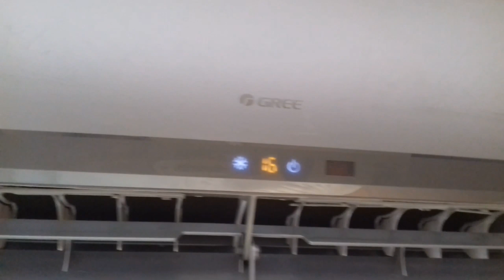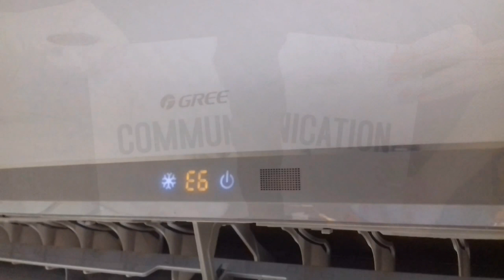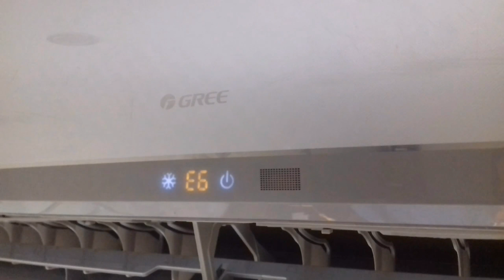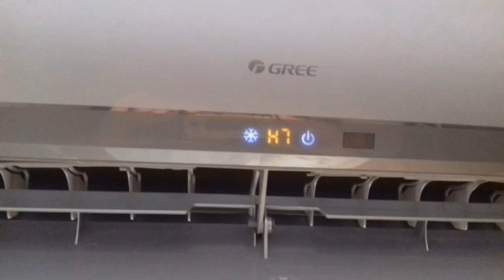Gree Dc inverter Air conditioner E6 F1 F2 H7 Error Codes Explained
💡 Twitter Gree Dc inverter Air conditioner E6 F1 F2 H7 Error Codes Explained in detail how to trace and solve

So Viewers in today's video we have showed and Explained you how to solve and trace the Error Codes E6 F1 F2 H7 of Gree G10 Dc inverter Air conditioner and in detail so you people can get out of this problem and from the headache you are having through these problem So for this Watch the Video till the end and Support us We will keep you bringing you More Content like this!
Thankssss